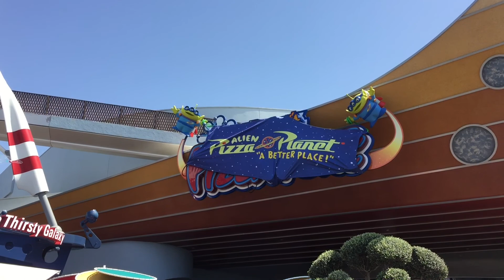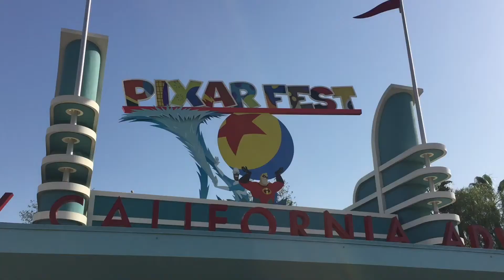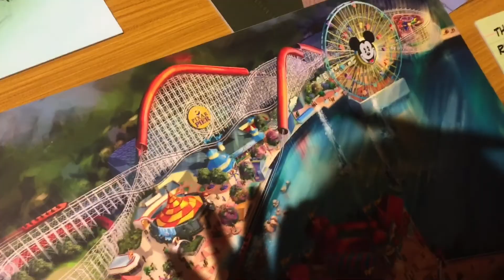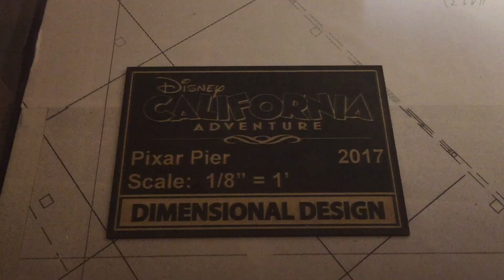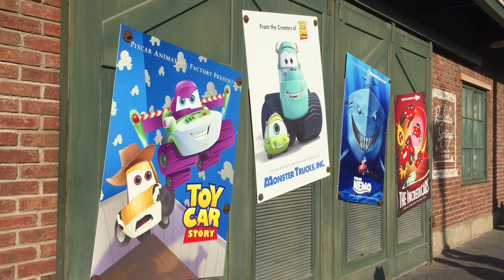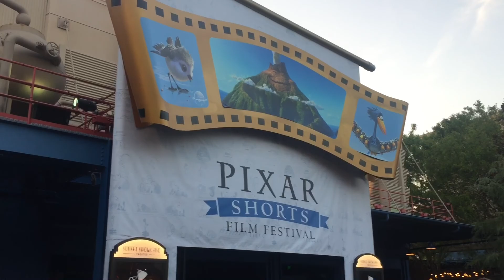PIXAR FEST 2018!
It was so fun going to the opening weekend of Pixar Fest at the Disneyland Resort! Here are the highlights!!

Follow me between uploads!!